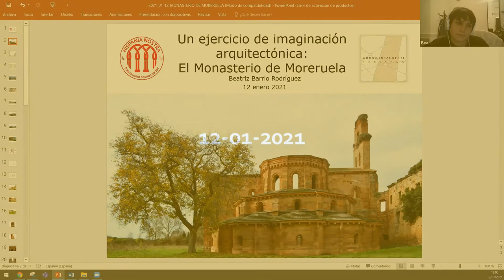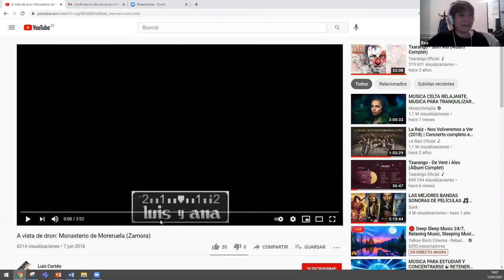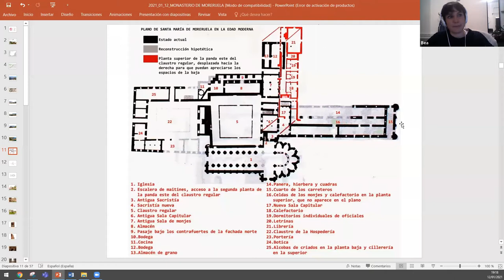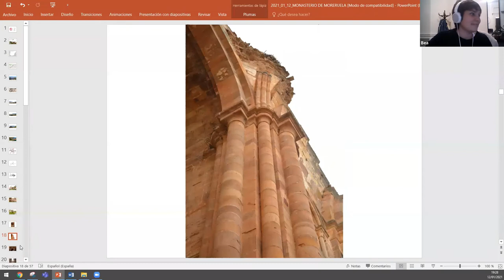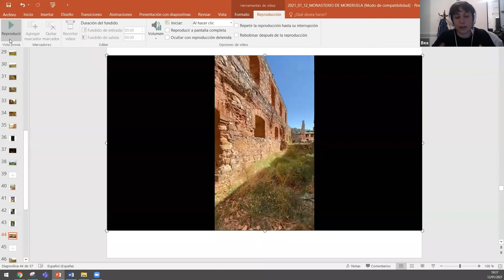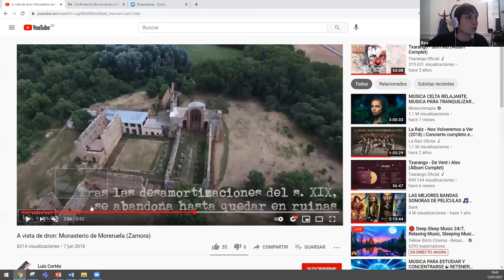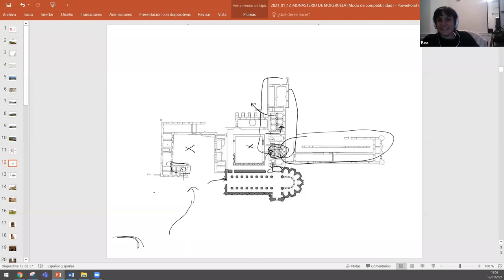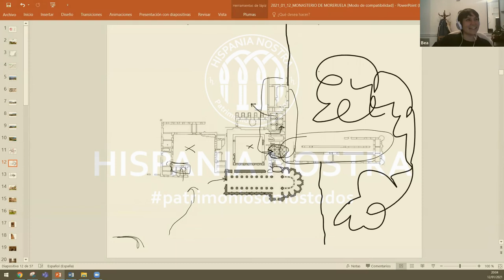Un ejercicio de imaginación arquitectónica: El Monasterio de Moreruela | Hispania Nostra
Visitar una de las primeras fundaciones cistercienses en la península ibérica, el Monasterio de Santa María de Moreruela, en Zamora, nos supone hacer un ejercicio de imaginación muy intenso pero a la vez satisfactorio. ¿Por qué? Porque las ruinas de este “Gigante dormido” (como se le conoce últimamente) nos cuentan la esencia de la arquitectura cisterciense, del paso del tiempo y del reciclaje arquitectónico. Poco nos queda de lo que fue en su día, una cabecera que ya Manuel Gómez-Moreno admiró y puso en valor, así como muchas labores de investigación e intervención en estos últimos años que van descubriéndonos estancias de las que solo nos quedan muros.

CONFERENCIANTE

Beatriz Barrio Rodríguez, socia 2033.

Graduada en Arquitectura por la Universidad Politécnica de Madrid y Máster en Gestión del Patrimonio Cultural en la Universidad de Salamanca. Cree firmemente en que hay que educar la mirada de las personas hacia su patrimonio cultural para generar respeto e identidad. Por eso en los últimos años ha dirigido proyectos educativos y de difusión e interpretación del patrimonio.

✅¿Quieres saber más sobre los Monasterios en España? Te dejamos aquí nuestros vídeos: